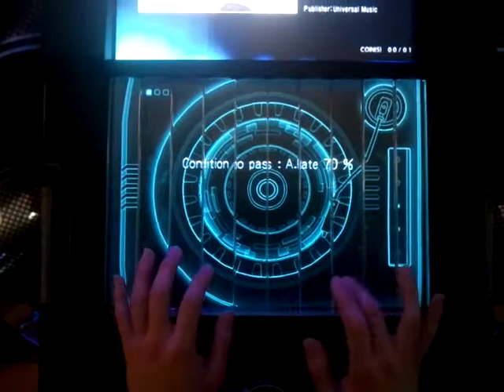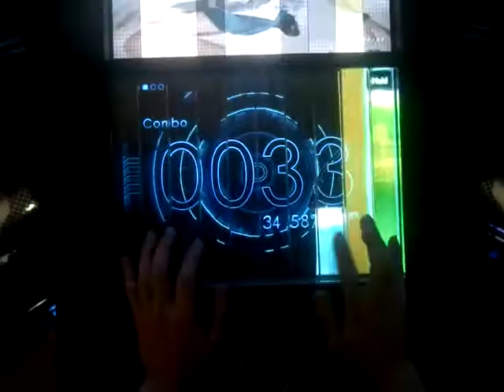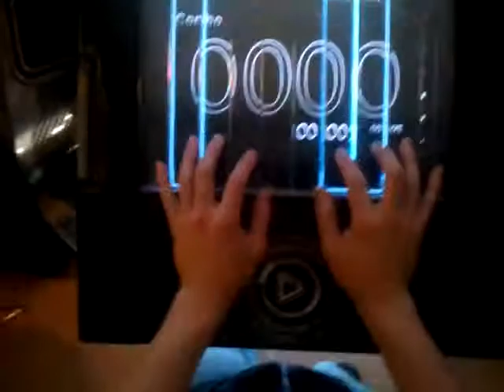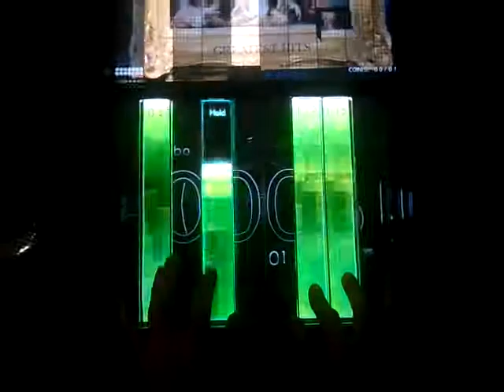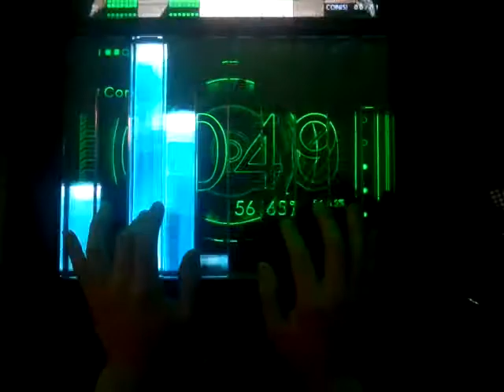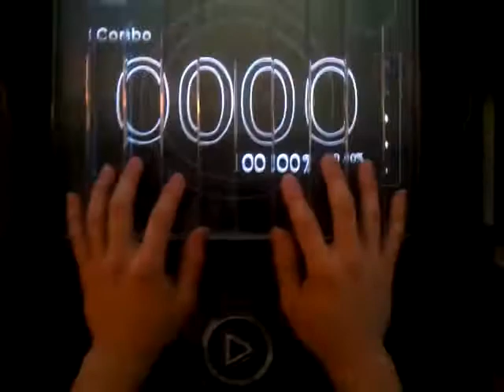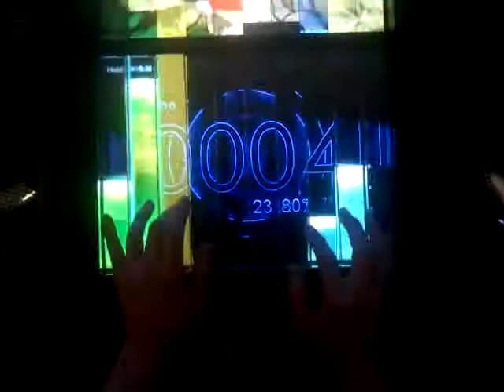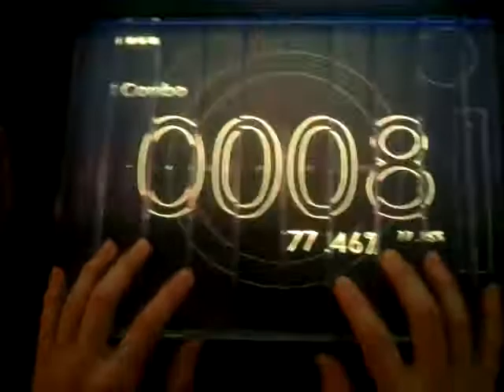MuziBox アンビリーバボー (mihimary GT) by GREENKUN